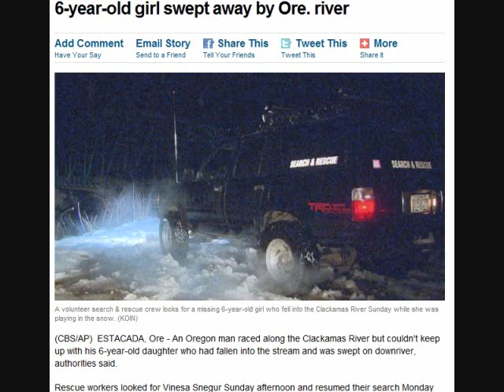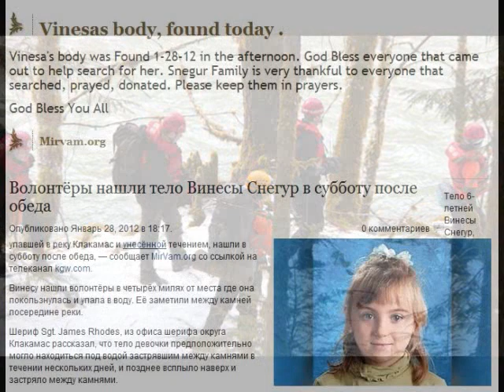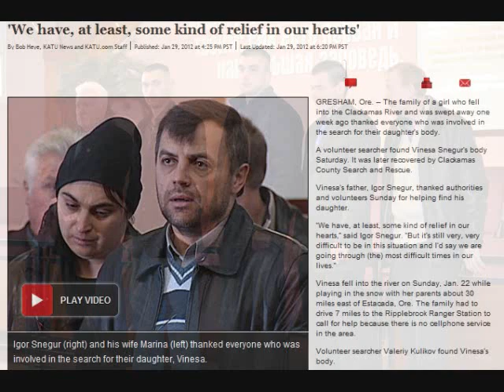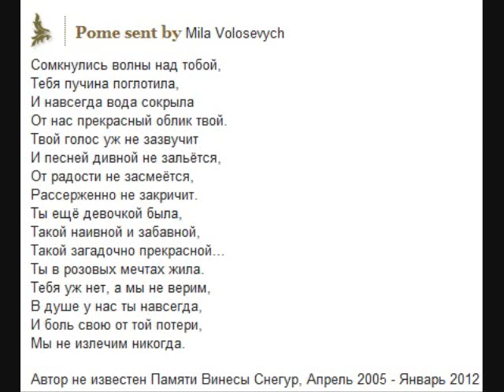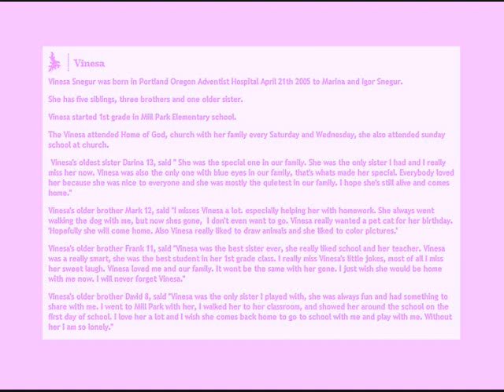A Tribute to Vinesa Snegur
In going with the family's song choice, I made this video as a tribute to miss Vinesa Snegur Who was swept away by the Clackamas River days ago.